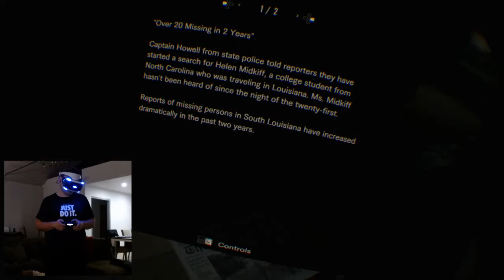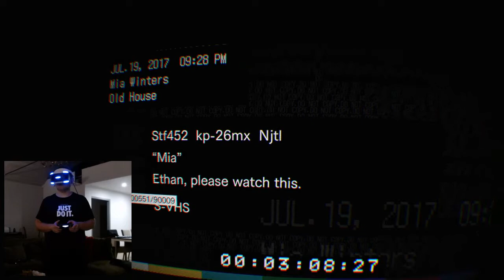RESIDENT EVIL 7: BIOHAZARD [Part 3] Daddy's back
Part 3 of my RESIDENT EVIL 7: BIOHAZARD playthrough.